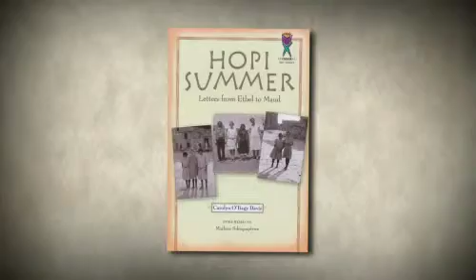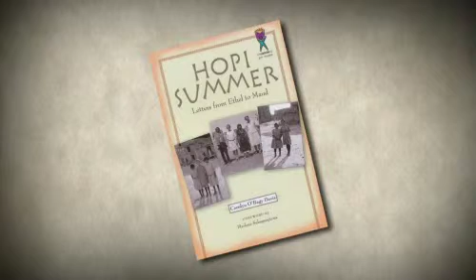Books & Co. - Carolyn O'Bagy Davis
Host Alberto Rios, ASU Regents Professor of English, welcomes Carolyn O'Bagy Davis, author of "Hopi Summer," the 2011 One Book Arizona selection, to discuss the book and her approach to writing.

An Eight original production made possible by the Virginia G. Piper Center for Creative Writing.